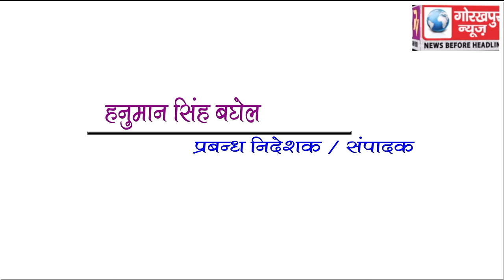GORAKHPUR NEWS Headline 8-05-2018